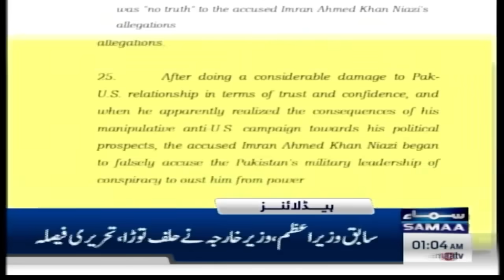Samaa News Headlines 01 AM | Heavy Fight in Adiala Jail | Pak Army in Action | 2 Feb 2024 | SAMAA TV